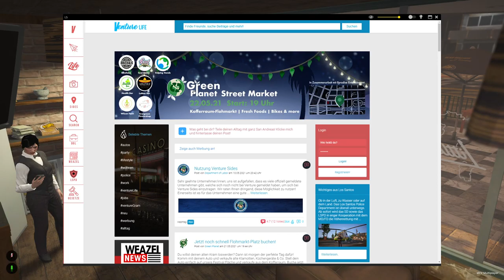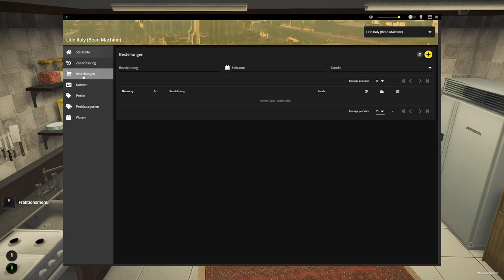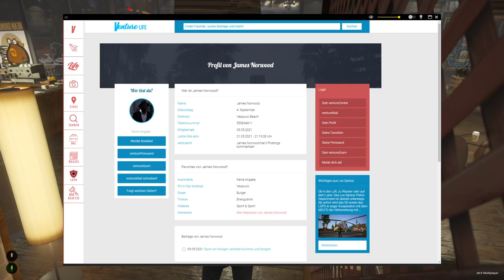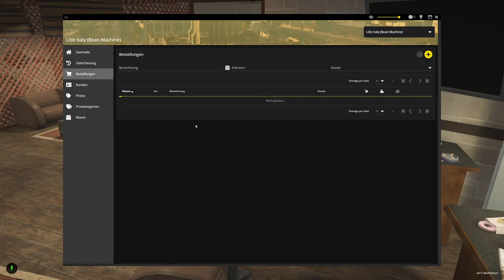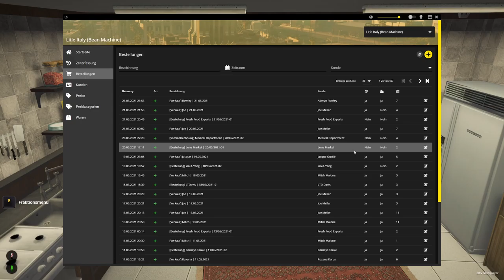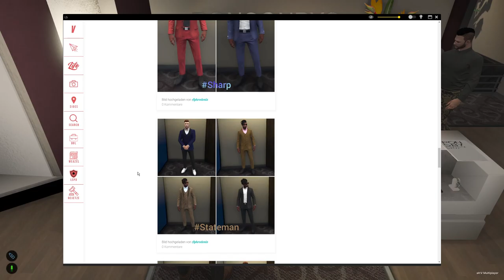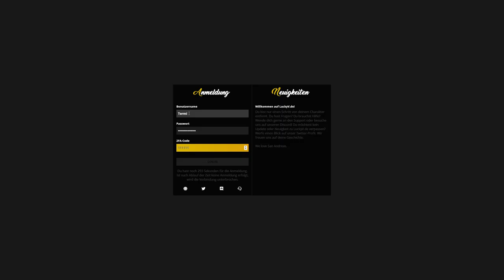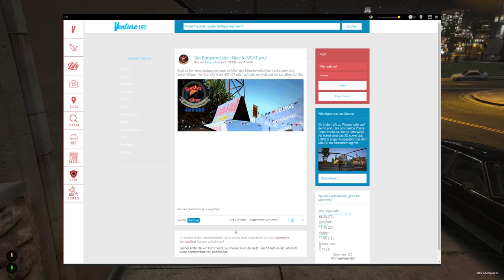LuckyV.de ツ Joe Meller ツ Tag 37 - Little Italy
LuckyV.de ツ Joe Meller ツ Live on Tape
Live Mitschnitt vom Stream oder aus der Mittagspause ツ

Begleitet Joe Meller bei seinem Abenteuer Los Santos auf dem Server des LuckyV Teams.
Habt auch mit mir ein wenig Nachsicht - für mich, als Person hinter Joe Meller ist das RP neu und ich handle nach bestem Wissen und Gewissen und ich hoffe auf stetige Verbesserung meiner Spielweise und nehme konstruktive Kritik auch gerne an.
auch einen Bereich für GTA Roleplay - zumindest könnt Ihr Euch dort schon einmal über mein Equipment informieren.

Oder aus der Youtube Bibliothek ohne Credits. Danke!